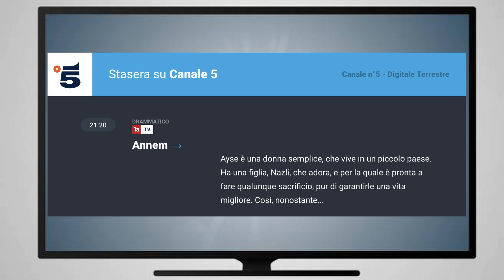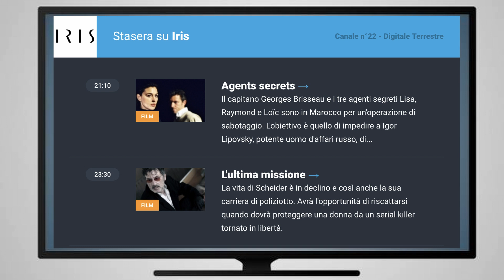Programmi tv serata del 26 luglio 24 venerdì